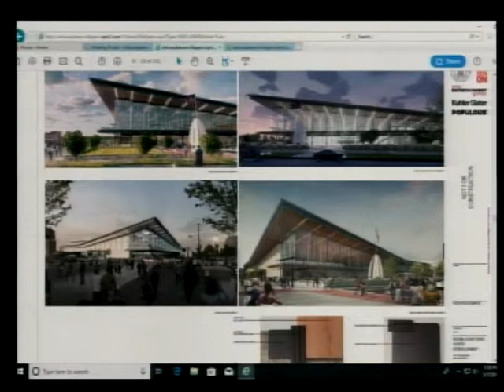VOA - Plan Commission Meeting - 5/7/19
This is a meeting of the Village of Ashwaubenon's Plan Commission recorded on May 7, 2019.